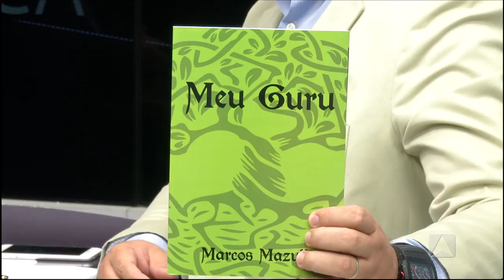Líder Piauí - 04.12.16 - Marcos Mazullo - BLOCO 02